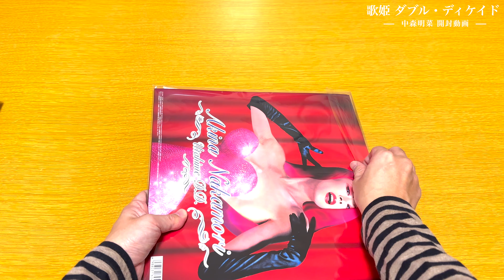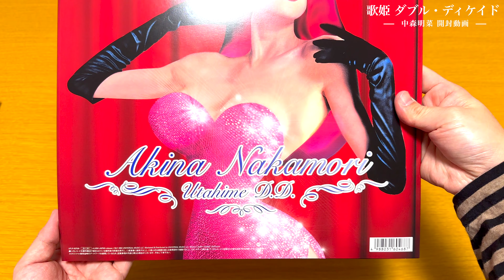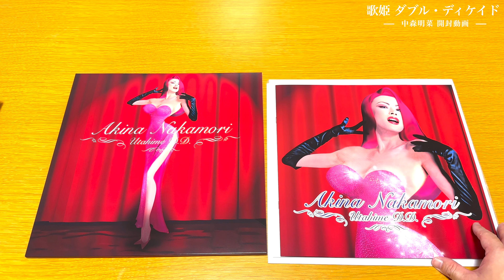【中森明菜】歌姫 ダブル・ディケイド レコード アナログ盤【開封動画】Akina Nakamori UNBOXING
2024年1月24日にユニバーサルミュージックより発売の中森明菜「歌姫 ダブル・ディケイド」アナログ盤を開封していきます。

【おすすめ動画 | Pick Up Video】

▶️【中森明菜】BESTⅡ COMPLETE BOX [2CD+2LP+Cassette Tape]レコード アナログ盤【開封動画】Akina Nakamori UNBOXING

▶️【中森明菜】Wonder 10インチカラーレコード アナログ盤【開封動画】Akina Nakamori Vinyl UNBOXING

▶️【中森明菜】CRIMSON 2枚組カラーレコード アナログ盤【開封動画】Akina Nakamori Vinyl UNBOXING

▶️【中森明菜】スローモーション & はじめまして BOX (7inchピクチャー・レコード+Blu-ray) 完全生産限定【開封動画】アマゾン特典付き

▶️【中森明菜】2022 NEW AKINA エトランゼ 中森明菜 in ヨーロッパ BOX (2CD+Blu-ray) 完全生産限定【開封動画】アマゾン特典付 AKINA NAKAMORI

▶️【中森明菜】AKINA EAST LIVE INDEX-xxIII (2022ラッカーマスターサウンド) CD 特典付き【開封動画】